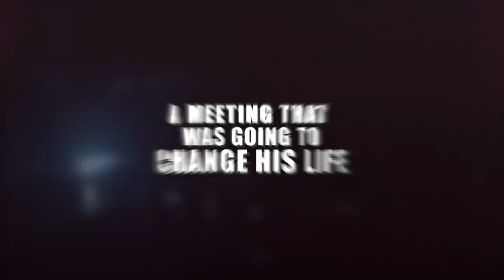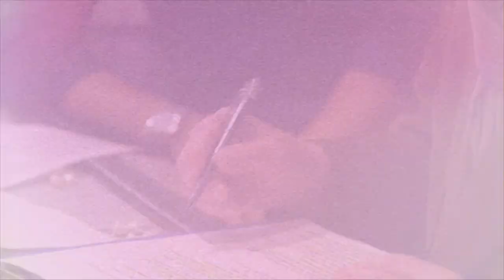VINCENT NICLO | THE FRENCH TENOR